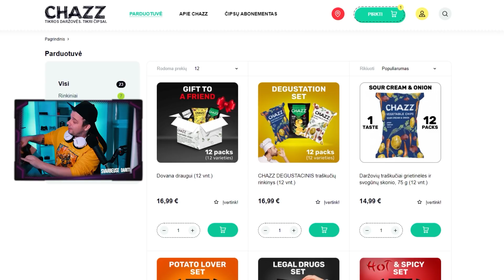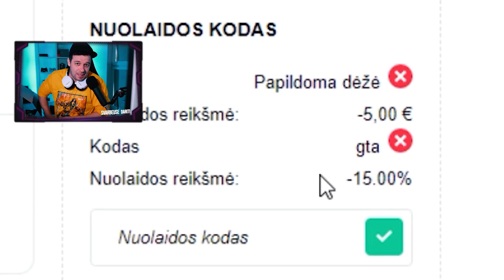Warzone MIX + CHAZZ dėžučių winners!!!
🟣 Naudok kodą GTA ir gak 15% nuolaidą per pirmas 7 dienas nuo video išleidimo. O vėliau 10% nuolaidą
🟢PAGAMINTA LIETUVOJE!!!
🟡 Eclipse RP LT Serverio INFO ir kaip prisijungti?

1. Parsisiusk RAGE.MP platforma:
2. Susiinstaliavęs susirask ECLIPSE RP LT serverį (Paieškoje įvesk "Lithuania" ir suras)
3. Junkis prie serverio, susikurk profilį/personažą, išlaikyk testą ir žaisk!
P.S. registruodamasis naudok mano kodą: TLLDA5
ir gausi BONUS taškų.